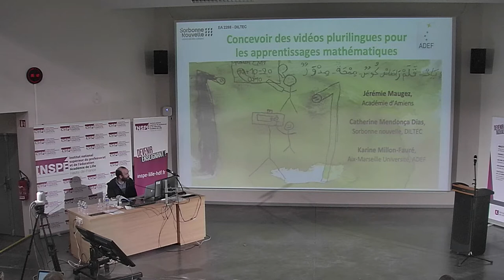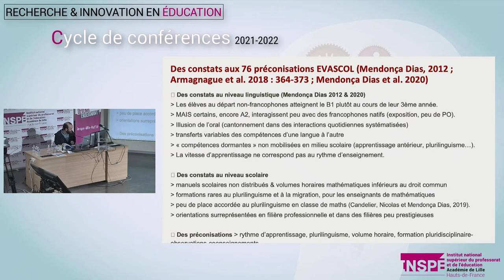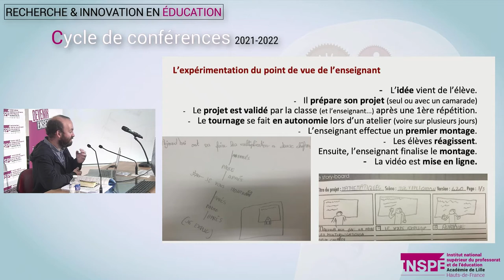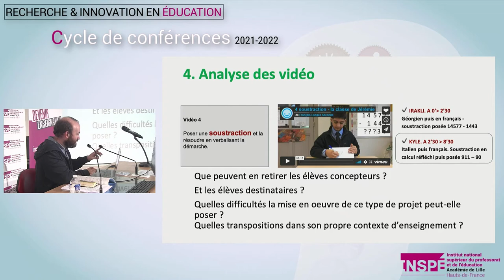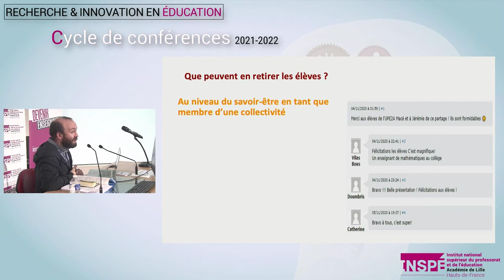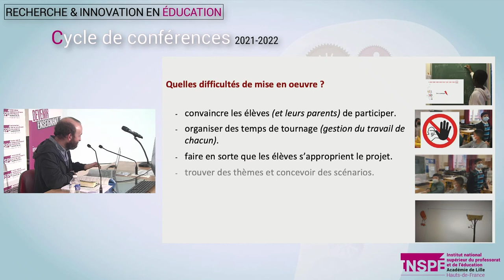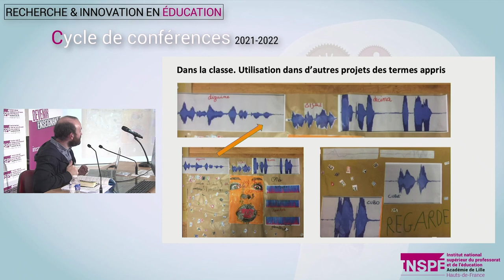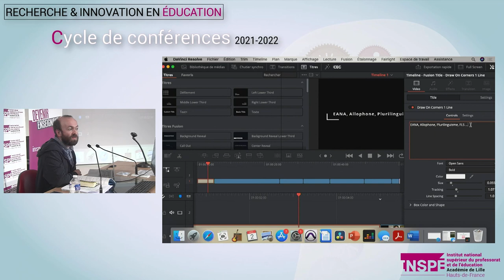Jérémie Maugez - Les capsules vidéos Plurimaths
Séminaire académique du CASNAV de LILLE
Quelle place à l’école pour les langues et la culture des élèves allophones ?

Les capsules vidéos Plurimaths : l’appropriation langagière pour/par la pratique des mathématiques

Conférence de Monsieur Jérémie Maugez, professeur des écoles en UPE2A 1er degré - Académie d’Amiens

L’immersion dans une nouvelle culture socioscolaire implique un temps d’acculturation. L’appropriation d’une langue seconde peut parfois retarder les apprentissages fondamentaux et fragiliser ces élèves pour suivre dans leur classe de rattachement (Mendonça Dias et Millon-Fauré 2018). Les élèves se retrouvent dans un apprentissage submersif (Le Pichon-Vortsmann 2010) dans lequel les atouts plurilingues et disciplinaires des élèves ne sont pas pris en compte et conduisent les enseignants à pratiquer un enseignement analogue à celui proposé aux natifs.
C’est à partir de ce constat de départ que Karine Millon-Fauré et Catherine Mendonça Dias ont élaboré le projet des vidéos mathématiques plurilingues. Nous verrons comment ces vidéos plurilingues peuvent devenir un levier à l’appropriation langagière à partir de l’analyse d’un corpus issu de l’expérimentation.

Jeudi 02 décembre 2021, site INSPÉ de Villeneuve d'Ascq